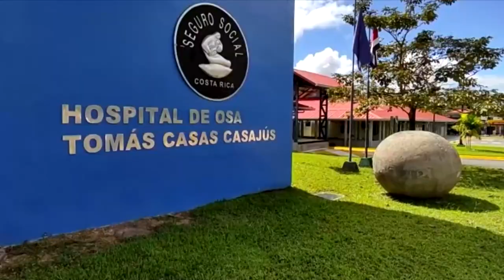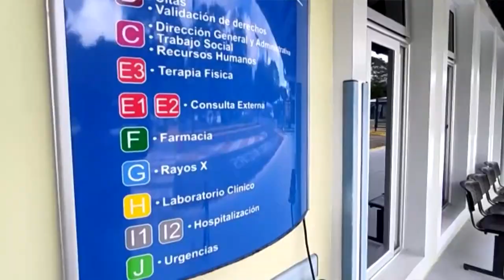Arreglo de mamógrafo en Hospital de Osa viene a reforzar atención en la Zona Sur